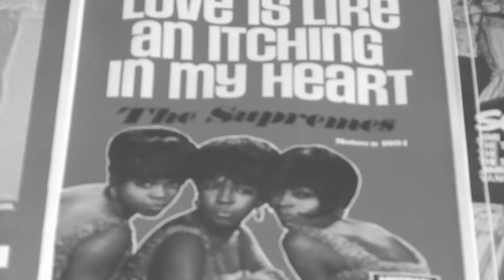Team Koosas - True Story